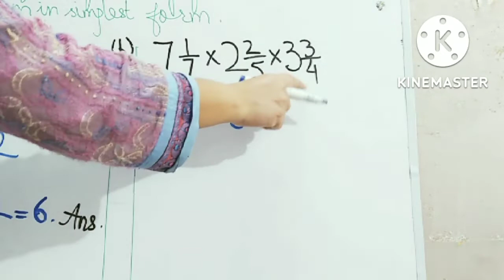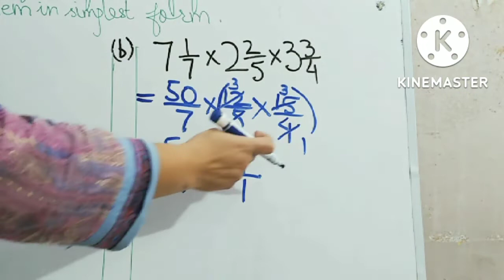Product of three fractions and reduction into lowest form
In this video you will learn that how to find product of three fractions and answer it into their lowest form.